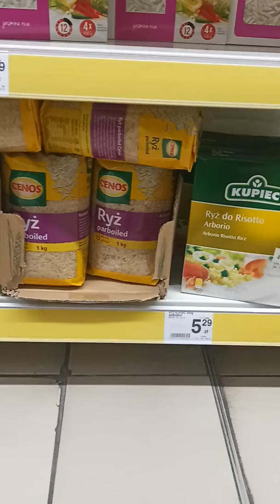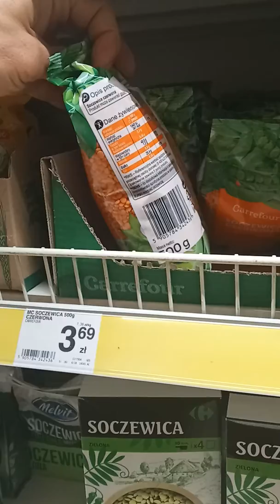Крупы в супермаркете. Wrocław, Polska